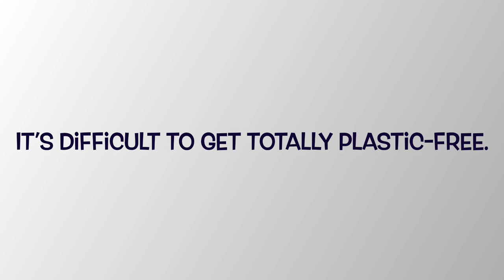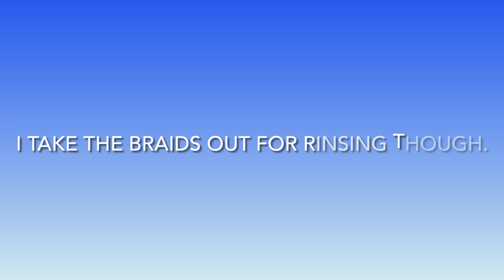Natural Long Hair: Home Hair Cut and Homemade Hairwash Experiment Continues.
🛍️Products I Use:

*All products linked to Amazon below and a couple from Etsy.

🫧Soapnut Powder

🌿Shikakai Powder

🌱Amla Powder

🌺Hibiscus Powder

🌎Rhassoul Clay

🪮Sandalwood Comb

🐗Boar Bristle Brushes for those who are interested

🍵Matcha Mixing Set

🥄Stainless Steel 1/2 Teaspoon

✂️Hair-cutting scissors

🪴Neem Powder

🍬Marshmallow Powder

Or

🌳Slippery Elm Powder: (The first one I used isn’t available anymore, so here are two other brands I like)

🌸Essential Oil

👚Hello Kitty in Glasses T-Shirt